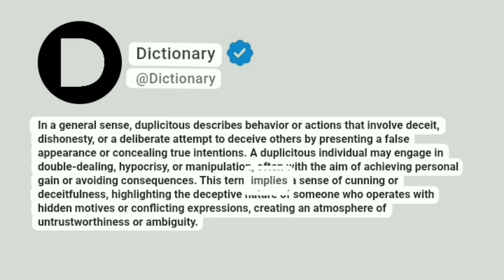Duplicitous Meaning In English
In a general sense, duplicitous describes behavior or actions that involve deceit, dishonesty, or a deliberate attempt to deceive others by presenting a false appearance or concealing true intentions. A duplicitous individual may engage in double-dealing, hypocrisy, or manipulation, often with the aim of achieving personal gain or avoiding consequences. This term implies a sense of cunning or deceitfulness, highlighting the deceptive nature of someone who operates with hidden motives or conflicting expressions, creating an atmosphere of untrustworthiness or ambiguity.